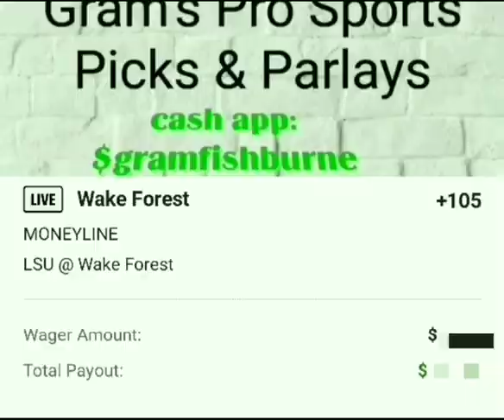LSU vs Wake Forest, College Baseball World Series. 6-19-23